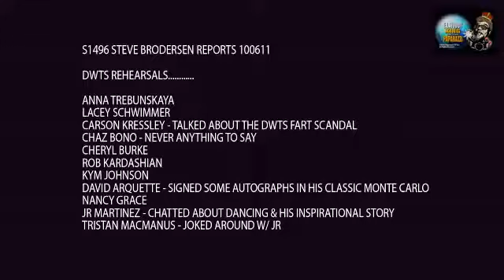Caitlyn Jenner Claims Robert Kardashian Believed O.J. Simpson Was Guilty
Matthew Rhys and Keri Russell are not only co-stars on the hit show "The Americans" -- they're a real-life couple. During an appearance Thursday on "Watch What Happens Live With Andy Cohen" on Bravo, the two reflected on how they first met.

"We actually met a very long, long time ago," Rhys, 42, said, adding that at the time he "very drunkenly asked for her number."

The actors say they met after a party where people were playing kickball about 10 years before their work began on the FX drama which stars Rhys and Russell as two Cold War-era KGB spies posing as an American husband and wife.

Keri Russell and Husband Shane Deary Separate
Keri Russell Does Not Miss Her 'Felicity' Hair
"We did all the readings together and all the things, and after a heavy dose of fight training, all sweaty, at lunch, you said, 'Oh, you know we've met before,'" Russell, 41, said to her on-screen and real-life husband.

After their first meeting, when Rhys apparently left her a "drunken voicemail" soon after the party, Russell didn't respond.

"You were that buffoon that wouldn't stop calling," the actress teased.

Despite that rocky -- yet endearing -- beginning, the pair are going strong and now share a child, Sam